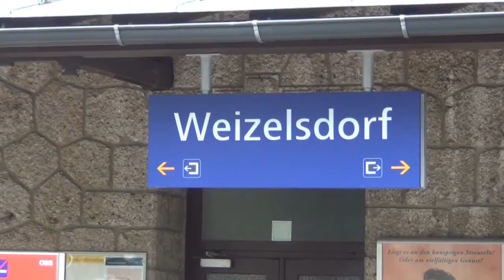treno a vapore Weizelsdorf - Ferlach / Dampfzug Ferlacherbahn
in treno a vapore da Weizelsdorf a Ferlach, il 31 agosto 2014
mit dem Dampfzug von Weizelsdorf in Ferlach / by steam train from Weizelsdorf in Ferlach